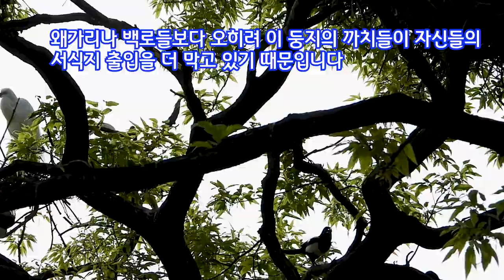익룡이 되살아났나?/The cruel habits of magpies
우리가 몰랐던 까치의 잔혹한 습성을 소개합니다.

한 백로서식에서 벌이고 있는 까치 커플의 행동을 보면

익룡의 DNA를 그대로 되물림한 듯 보입니다.

기존 관념을 깡그리 깨는 돌발 행동을 수시로 합니다.

왜가리·백로둥지도 쑥대밭 만들기 일쑤입니다.